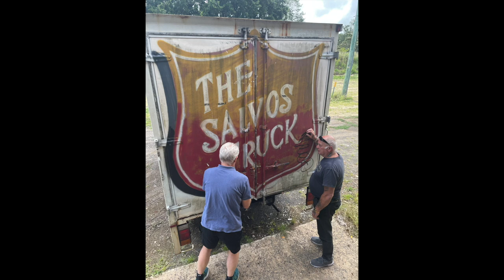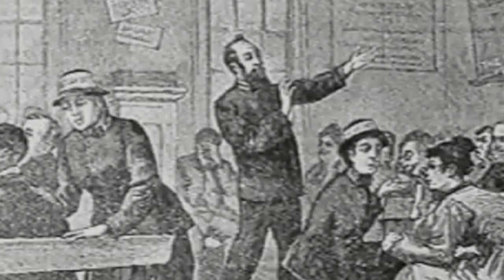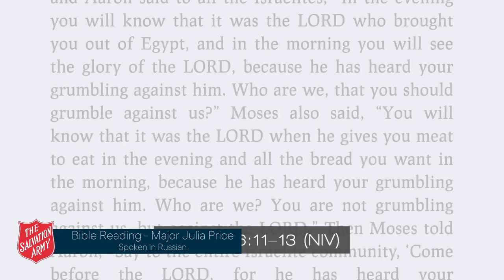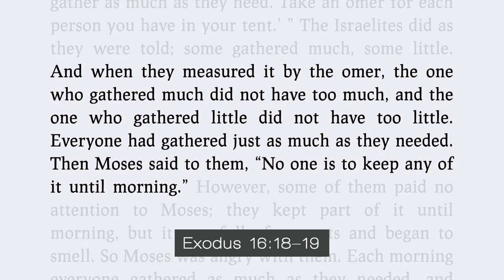Eyes High 2023 High Resolution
‘Eyes High’ is a worship service produced by the division which invites every corps in NSW/ACT to join in from their local setting. Although being geographically dispersed, Eyes High allows us to connect and worship in unity with other Salvos from around our division.

You can watch via this Facebook page, our youtube page or within your local corps. But please join us as we worship in unity as a division!